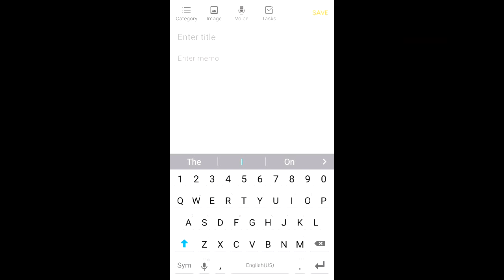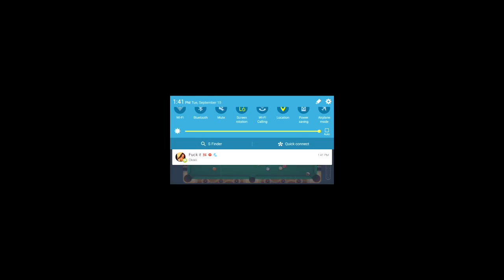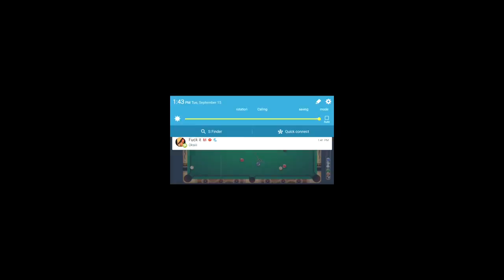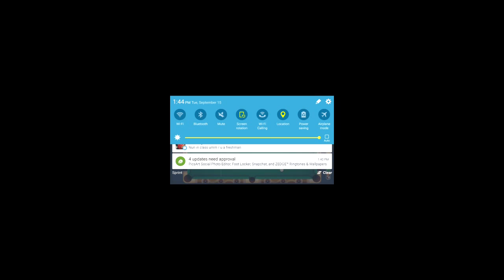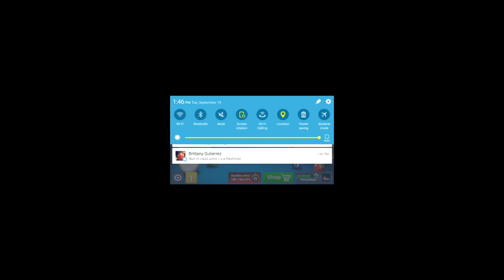Just another 8 ball pool game